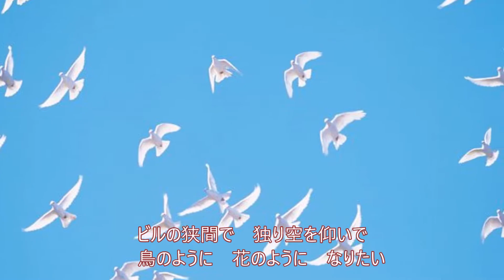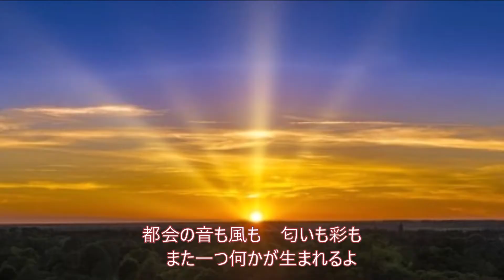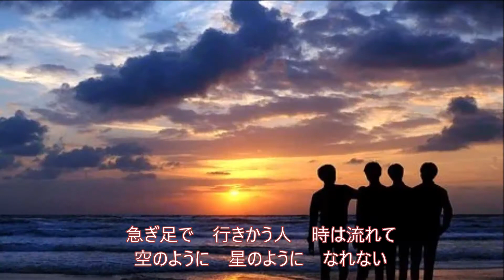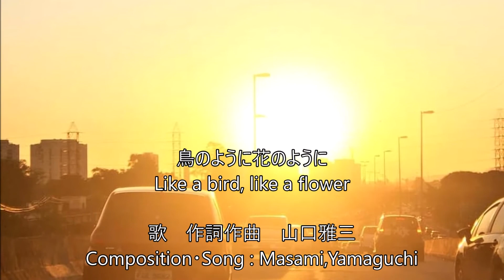鳥のように花のように Like a bird, like a flower Masami,Yamaguchi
鳥のように花のように
Like a bird, like a flower
歌　作詞作曲　山口雅三
Composition・Song : Masami,Yamaguchi
編曲　映像　山口義益
Playing & Arrange  Picture Art / Produce:
Yoshimasu,Yamaguchi
NTV「ヒルナンデステーマ曲」2020年応募曲
2020/09/26　Japan
引用映像　Quoted image
Wikipedia public domain Pictures
Yamaguchi Pictures Stock
etc public domain Pictures
鳥のように花のように Masami_Yamaguchi 山口雅三 山口義益 Yoshimasu_Yamaguchi J-pop#music